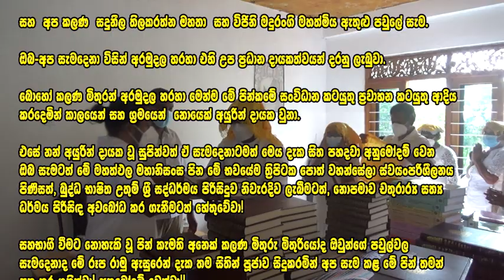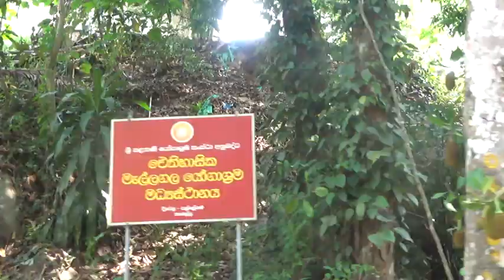දීවල,මැල්ලගල අරණ්‍පින්බිමේදී සිදු කළ163වෙනි ධර්මදානමය උතුම් ත්‍රිපිටක- අටුවා-ටීකා පූජාව.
අප මහගු කල්යාණ මිත්‍ර කිත්සිරි සමරසිංහ මැතිතුමාගේ මග පෙන්වීමෙන් අපගේ භාවනා වැඩසටහන්වල කලණ මිතුරු සංසදය මගින් සිදුවුණ 163වෙනි ධර්ම දානමය උතුම් ත්‍රිපිටක- අටුවා-ටීකා පොත්වහන්සේලා පූජාව 2022 මාර්තු20 දින පූජනීය වන්දනීය මහා සංඝරත්නය උදෙසා අහස්‌ ලියද්ද, දීවල පිහිටි මැල්ලගල අරණ්‍ය පින් බිමේදී ඉමහත් ශ්‍රද්ධාවෙන් සහ ධර්ම ගෞරවයෙන් සිදුකරන්නට යෙදුනා මෙලෙසින්.
මෙම 163 පූජාවේ සැදැහැති ප්‍රධාන දායකත්වය අප කලණ මිතුරු කුමාරි නවරත්න ,එතුමියගේ දියණිය ඇතුළු  එම පවුලේ සැම විසින්.
උප ප්‍රධාන දායකත්වය අප කලණ මිතුරු ග්‍රේටා විජේරත්න මහත්මිය ඇතුළු පවුලේ සැම
සහ  අප කලණ  සදුනීල තිලකරත්න මහතා  සහ විජිනි මදුරංගි මහත්මිය ඇතුළු පවුලේ සැම.
ඔබ-අප සැමදෙනා විසින් අරමුදල හරහා එහි උප ප්‍රධාන දායකත්වයන් දරනු ලැබුවා.
බොහෝ කලණ මිතුරන් අරමුදල හරහා මෙන්ම මේ පින්කමේ සංවිධාන කටයුතු ප්‍රවාහන කටයුතු ආදිය කරදෙමින් කාලයෙන් සහ ශ්‍රමයෙන්  නොයෙක් අයුරින් දායක වුනා.
එසේ නන් අයුරින් දායක වූ සුපින්වත් ඒ සැමදෙනාටමත් මෙය දැක සිත පහදවා අනුමෝදම් වෙන ඔබ සැමටත් මේ මහත්ඵල මහානිසංස පින මේ භවයේම ත්‍රිපිටක පොත් වහන්සේලා ස්වයංපරිශීලනය පිණිසත්, බුද්ධ භාෂිත උතුම් ශ්‍රී සද්ධර්මය පිරිසිදුව නිවැරදිව ලැබීමටත්, නොපමාව චතුරාර්‍ය සත්‍ය ධර්මය පිරිසිඳ අවබෝධ කර ගැනීමටත් හේතුවේවා!
සහභාගී වීමට නොහැකි වූ පින් කැමති අනෙක් කලණ මිතුරු මිතුරියෝද ඔවුන්ගේ පවුල්වල සැමදෙනාද මේ රූප රාමු ඇසුරෙන් දැක තම සිතින් පූජාව සිදුකරමින් අප සැම කළ මේ පින් තමන් සතු කර ගනිත්වා! අනුමෝදම් වෙත්වා!!
ලෝකපාලක සාසනමාමක දෙවියෝද මේ පින් අනුමෝදම් වෙත්වා!
උතුම් ශ්‍රී සම්බුද්ධ සාසනය තවත් බොහෝ කලක් අප රටේ පැවතීමට අපගේ මෙම පූජාව හේතු උපනිශ්‍රය වේවා!
පින්වත් ඔබ සැමට නොපමාව නිර්වාණාවබෝධය හිමිවේවා!!!
තෙරුවන් සරණයි!!!